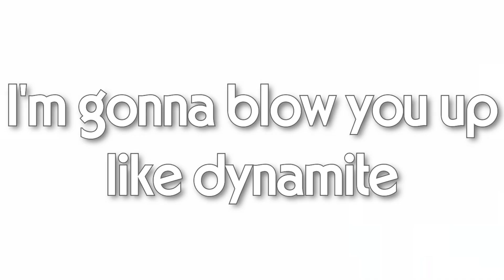Jonny Atma & Tee Lopes - Panic in the Sky! (Unofficial Weapon Master Lyric Video)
New weapon masters, new lyric video.
Song by Tee Lopes & Jonny Atma.
Original animation by @yeon2138-i4y.